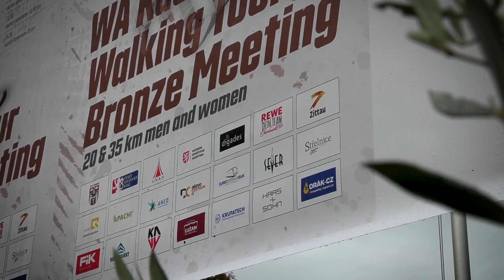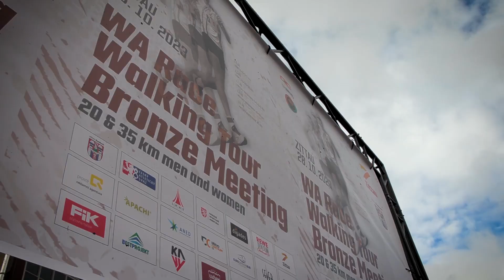Lusatian International Race Walking Meeting 2023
V sobotu 28. října pořádal AC Rumburk v Žitavě mezinárodní turnaj v rychlochůzi. Jak to všechno dopadlo se dozvíte ve videu.

Chcete taky video? 🎬

Sledujte nás! 📺

Petr Číla
Finish Aurélien Quinion - Martin Nedvídek

Hudba 🎶
Epic Music Compilation by Infraction 2

Štítky 🎞
Vandej | Žitava | Zittau 2023 | rychlochůze